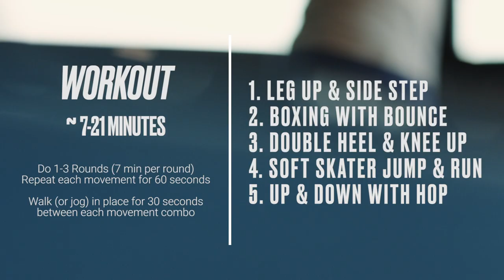15-Minute Light Cardio Workout (At Home, Low Impact) | Polar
Go on and try this  LIIT (low-intensity interval training) at-home cardio workout to add variation to your workout routine. You don’t need any equipment for this low-impact bodyweight cardio workout and it only takes around 15-25 minutes.

This light cardio workout is created by dance, fitness and movement coach, Polar Master Trainer Anniina Ala-Mattinen. The workout should elevate your heart rate moderately, meaning that you should aim to keep the intensity low, on a level where you could go on for hours.

This workout is suitable to all fitness levels and you can do it at home without any equipment.

On the video, you’ll learn a 5-minute 5 move warm-up sequence followed by a workout block consisting of 5 low-intensity cardio movements.

AT-HOME LIIT CARDIO WORKOUT

➡️ WORKOUT DURATION: 15-25 minutes

➡️ AT-HOME WORKOUT: Apartment-friendly workout. No equipment needed. Suitable for all fitness levels.

➡️ A COMPLETE WORKOUT: This workout contains instructions for both the warm-up and workout. The aim is to complete 1-3 rounds (7 minutes per round) for 60 seconds with a 30-second active recovery in between movements.

0:00 WARM-UP: 5 MINUTES
0:10 Knee-up with rotation
0:20 Arm circles
0:33 Diagonal rotation
0:45 Body flexion
0:59 Slow deep squat

1:14 WORKOUT: 1-3 ROUNDS, 7-21 MINUTES
1:22 Leg up & side step
1:38 Boxing with bounce
1:57 Double heel & knee up
2:19 Soft skater jump & run
2:34 Up & down with hop

Make fitness effective and fun!